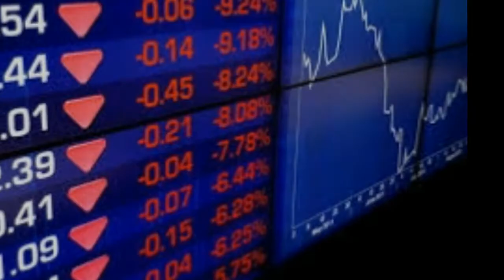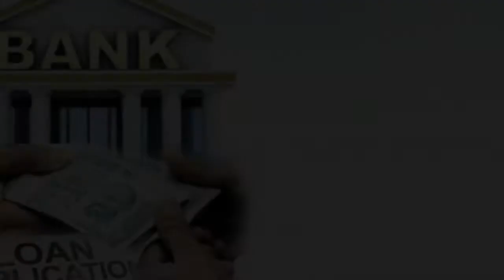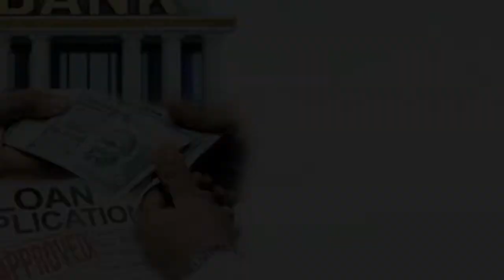दो भाईयो की कहानीII " Story Of Two Brothers"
Ye video Mukesh Ambani or Anil ambani k beech m badhte faaslo ki h. kis trha dono bhaiyo k beech m itna antar kaise aya h ye sb btaya gya h.Agr aap logo ko ye video psnd aati h to please ise like kare or share bhi kare or mere channel ko subscribe bhi kare.

CREDITS :
Voice Over - By Nishant Sharma